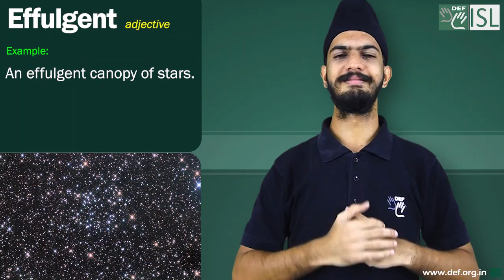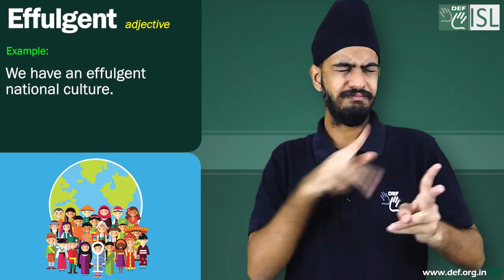Effulgent (adjective) Word of the Day for July 15th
Effulgent (adjective)

Meaning:-shining brightly:
Examples:- 1. an effulgent canopy of stars
2. Karen was beautiful and effulgent during her pregnancy.
3. On Valentine’s Day, my boyfriend proposed to me with an effulgent diamond ring that left me momentarily speechless
4. We have an effulgent national culture.